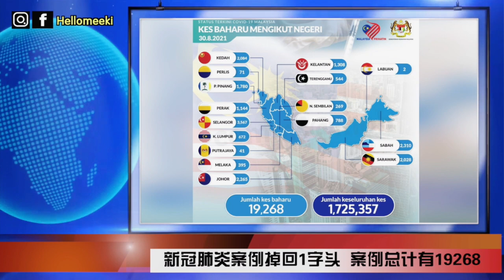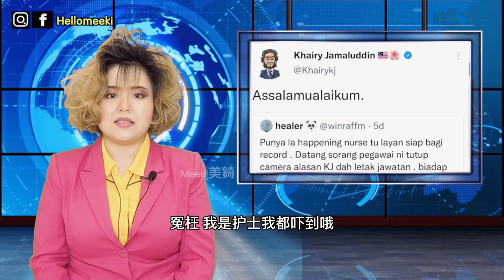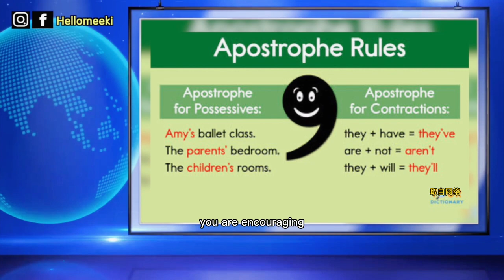【 客家新闻 HAKKA NEWS #15 】 吴德娴去PWTC疫苗中心实况报道 竟然遇到大马新首相？新旧内阁傻傻分不清楚 新内阁懒人包 副高教部长致谢信文法有问题？特聘英文老师教你GRAMMAR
【 HAKKA NEWS #15 】 吴德娴去疫苗中心实况报道  竟然遇到新首相？新旧内阁傻傻分不清楚 新内阁懒人包  副高教部长致谢信文法有问题？特聘英文老师教你GRAMMAR

Breaking News : 首相接触新冠肺炎患者，今天开始隔离。我昨天遇到他，所以我……
Hairdo : @29hairsalon

纯属角色娱乐创作，非正规新闻和正规主播，笑笑就好。
公信力新闻请参阅各大主流新闻网，正音客语请参阅教材学堂。
本人客语刚学一个月，感恩。